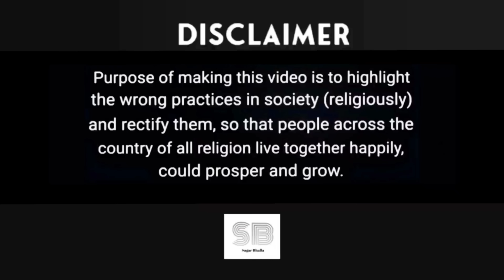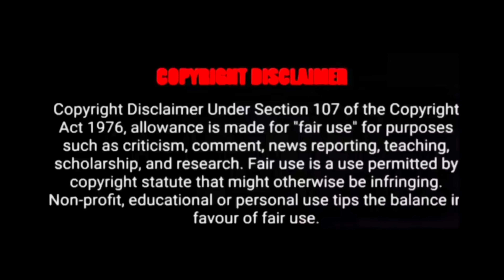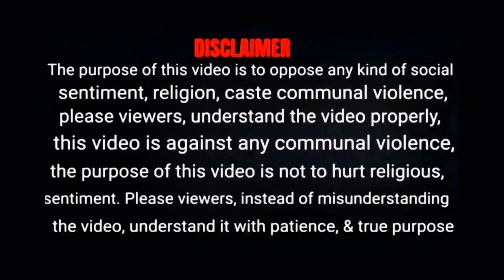30 May 2023 || Afternoon News || Sameer Wankhede || Rhea Chakraborty || SRK || Ssr || Salman Khan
30 May 2023 || Afternoon News || Sameer Wankhede || Rhea || SRK | Sushant Singh Rajput | Salman Khan